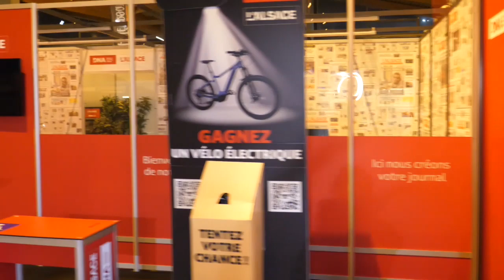All By Myself à la Foire aux vins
On a passé la nuit à la Foire aux vins une fois les portes fermées et les derniers visiteurs partis. Autant vous dire que c'est bien mieux avec vous !
We spent the night alone in the Foire aux vins de Colmar, when everybody was gone and the doors were closed. Let's be honest, it is much better with you all.